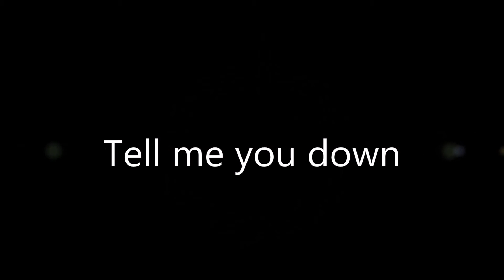Lejuane - Tell me you down. Produced By: Lejuane